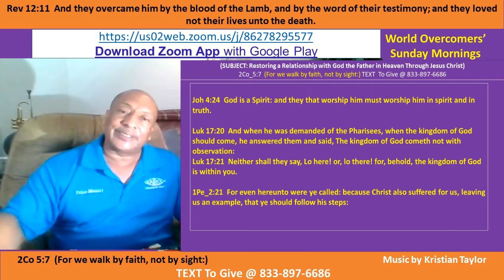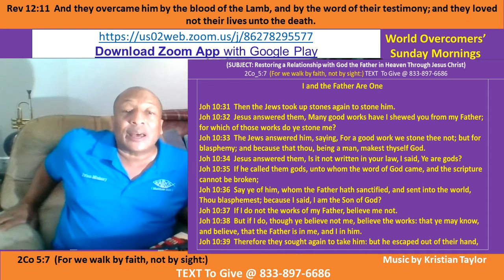Kenny Taylor - WOCM - WOCM - Restoring a Relationship with God the Father in Heaven Pt B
Vision Statement - Giving God our Father in Heaven all the Glory